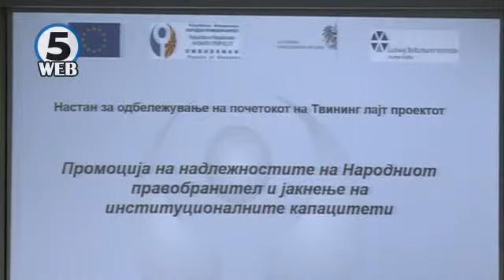Јакнење на капацитетите на Народниот правобранител